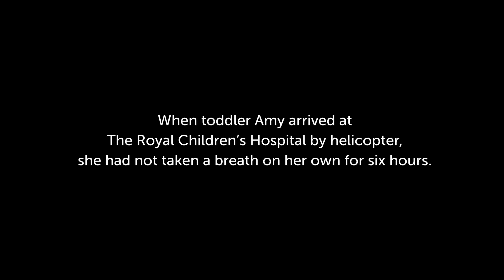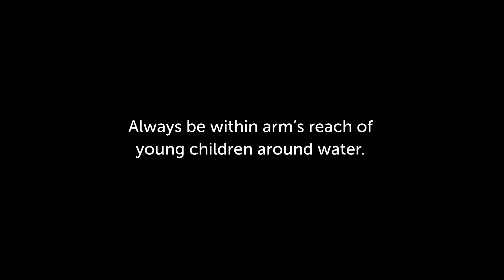Amy's story - a water safety message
Amy’s story about water safety is one that every parent needs to hear.
Stay safe around water this summer and learn the facts